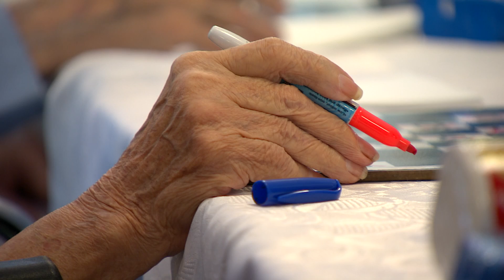GPs split on changing assisted dying stance | 5 News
► Leading GPs cannot agree whether terminally ill people should be able to choose when and how they end their lives.

Nearly half the members of the Royal College of GPs said they think assisted dying should remain illegal - while slightly fewer said it should be made legal.